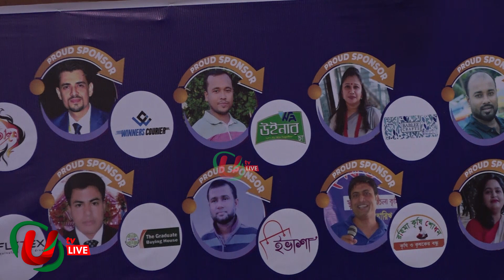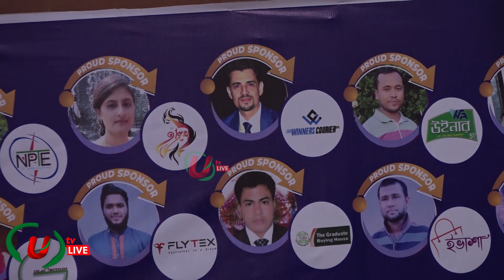সফল উদ্যোক্তার গল্প। Nijer Bolar Moto Ekta Golpo । UTV Live